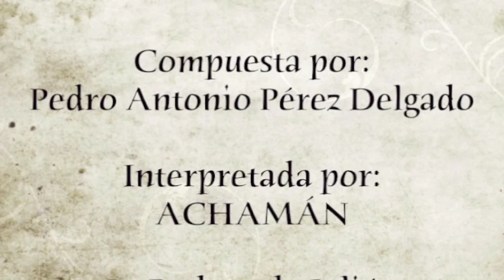Quererte demasiado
El Grupo Musical Achamán interpreta en el programa de televisión La Bodega de Julián la canción Quererte Demasiado incluida en su último disco y compuesta por  Pedro Antonio Pérez Delgado. La composición está dedicada a su esposa Juani